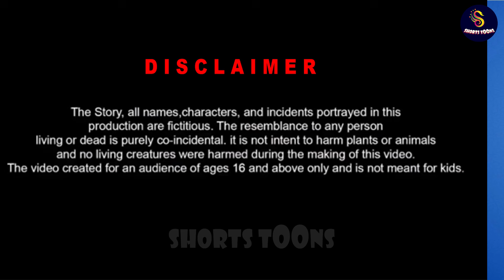jalparir monusho sontan - জলপরীর মনুষ্য সন্তান bangla cartoon bangla - Bengali Fairy Tales